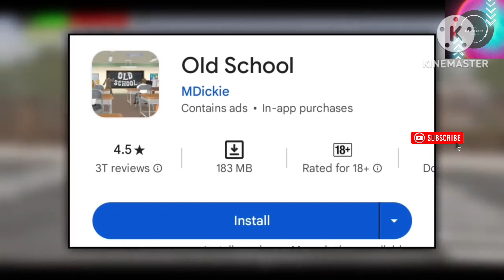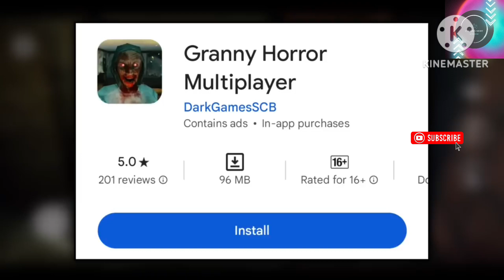Top 5 Offline Games For Android | Best Offline Games For Android 2024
Top 5 Offline Games For Android | High Graphic Offline Games For Android | New games 202